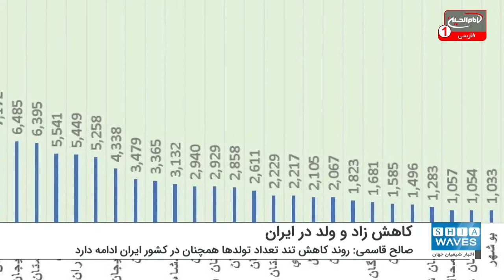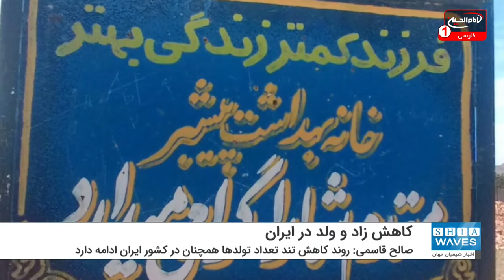کاهش ۳۰ درصدی تولد نوزادان در ایران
دبیر مرکز مطالعات راهبردی جمعیت در ایران از به صدا درآمدن زنگ خطر کاهش جمعیت خبر داد.
صالح قاسمی، دبیر مرکز مطالعات راهبردی جمعیت ایران در رابطه با شیب تند کاهش تولد در این کشور اظهار داشت: آمار‌هایی که از سال ۱۳۹۹ داریم به ما می‌گویند که روند کاهش تند تعداد تولد‌ها همچنان در کشور ایران ادامه دارد.
وی ادامه داد: این روند به طوری است که ما در سال ۱۳۹۴ یک میلیون و ۵۷۰ هزار تولد داشته ایم و در سال ۱۳۹۵، ۴۲ هزار تولد از این تعداد کاهش پیدا کرد که این کاهش در سال‌های بعد نه تنها ادامه پیدا کرد بلکه بیشتر هم شد تا جایی که سال ۹۶ شاهد کاهش ۴۱ هزار تولد دیگر بودیم و در سال ۹۷، ۱۲۱ هزار تولد دیگر را از دست دادیم.
وی بیان کرد: آمارها نشان می دهد که کاهش تولد ۳ برابر شده و در سال ۹۸ شاهد کاهش ۱۷۰ هزار تولد بودیم که این تعداد در یک سال در آمار کشور بی سابقه است.
قاسمی ادامه داد: در سال ۹۹ باز هم شاهد بودیم که تعداد نزدیک به ۱۰۰ هزار تولد در کشور کاهش پیدا کرد و ما تا پایان سال ۹۹ به عدد حدود یک میلیون و ۱۰۰ هزار تولد رسیده ایم و می‌بینیم که فقط از سال ۹۴ تا ۹۹، یعنی در این پنج سال، از یک میلیون و ۵۷۰ هزار تولد به یک میلیون و ۱۰۰ هزار تولد رسیده و شاهد کاهش ۴۷۰ هزار تولد بوده ایم که این یعنی زنگ خطر به صدا درآمده و چه بسا میل به فرزندخواهی خانواده‌ها دگرگون شده که این موضوع نیز جای نگرانی دارد.
قاسمی افزود: من فکر می‌کنم اگر هرچه زودتر،  سیاست‌های کلی جمعیت اجرایی شود؛ شاید بتوانیم  جلوی کاهش تند تعداد تولد‌های کشور را بگیریم و در غیر این صورت، متاسفانه باید بگویم که زودتر از آن چه که فکر می‌کردیم نرخ رشد صفر درصد را تجربه خواهیم کرد.